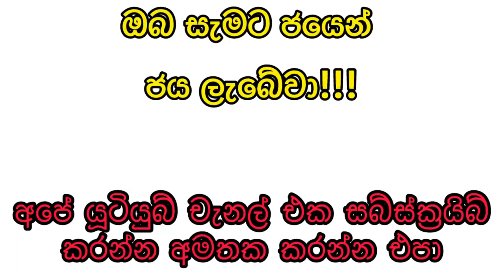Kapruka 1644 2024.06.04 Today Lottery Result කප්රුක 1644 ලොතරැයි ප්‍රතිඵල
Kapruka 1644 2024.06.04 Today Lottery Result කප්රුක 1644 ලොතරැයි ප්‍රතිඵල nlb

9 to 10 p.m. through this YouTube channel. ada kotipathi
lagna wasana
super ball
shanida kapruka
supiri dhana sampatha
sasiri
jayoda
sanwardana wasanawa
govisetha
handahana
jathika sampatha
mahajana sampatha
mega power
dana nidanaya
nlb
dlb
shanida today
kapruka today
supiri dhana sampatha today
govisetha today
handahana today